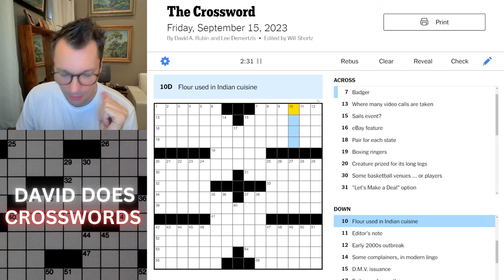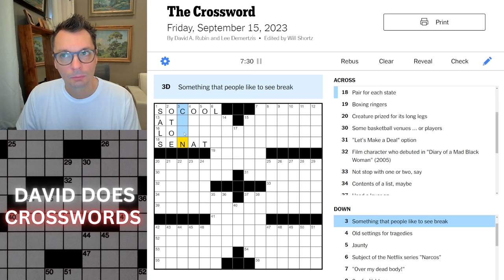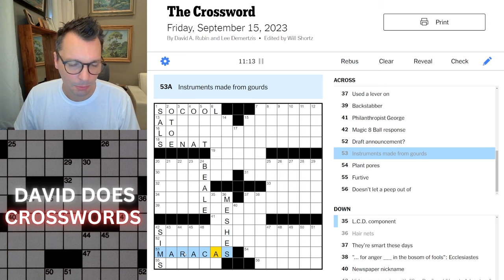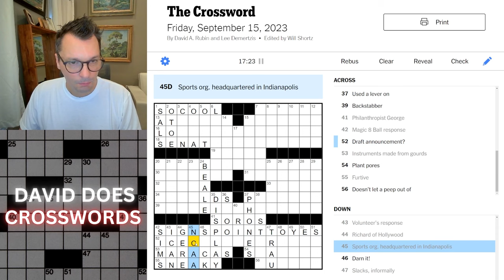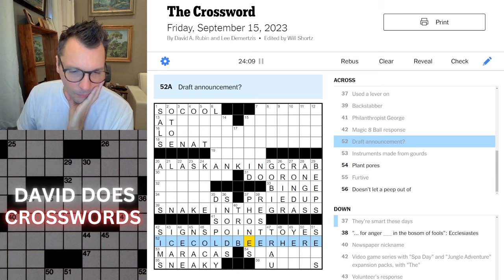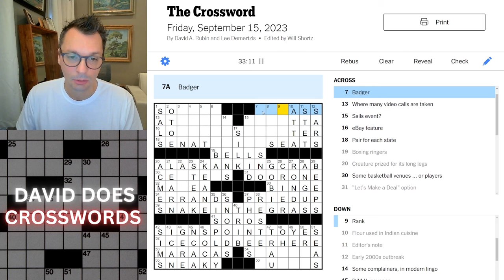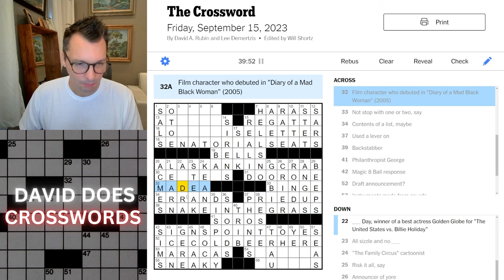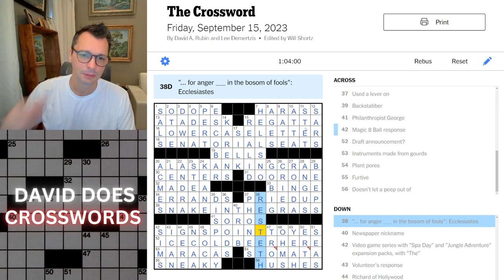Friday New York Times Crossword puzzle.